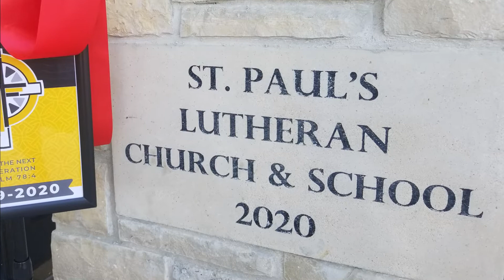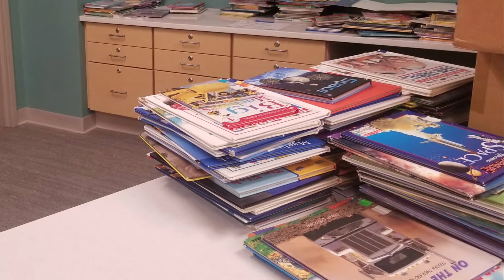St. Paul's School Dedication and Tour | 8-16-2020